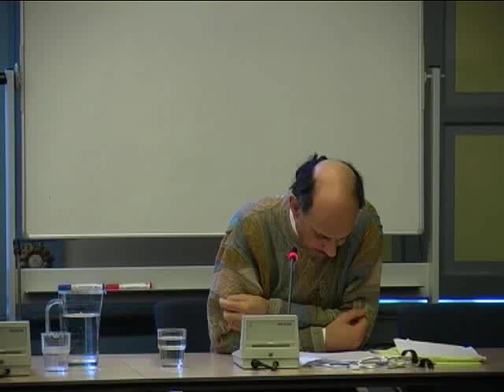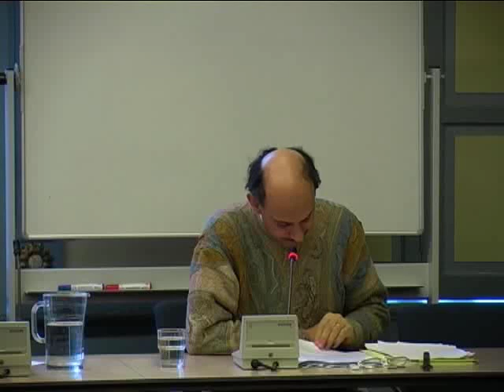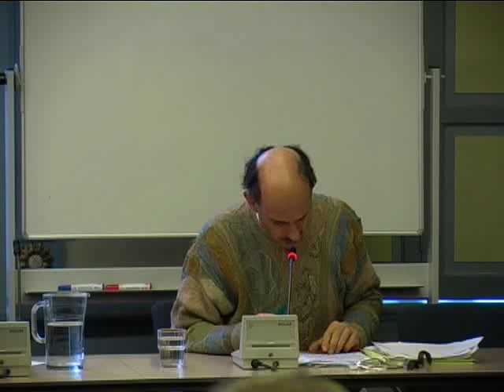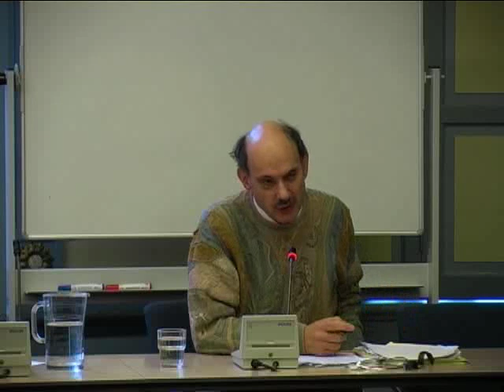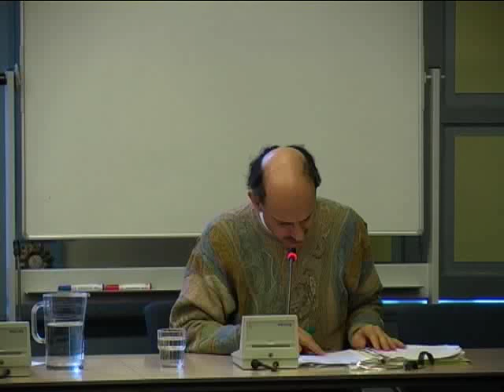Centre for Humanities: David Nelken - lecture - 29/01/2009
A lecture as part of the Former West project,
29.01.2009, Utrecht University, Utrecht (NL)